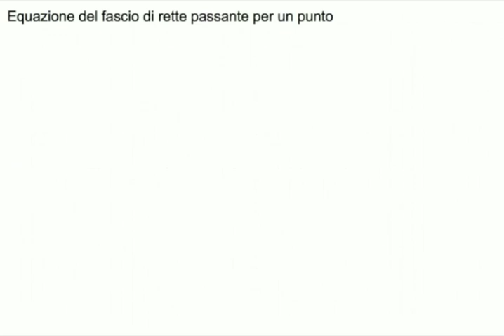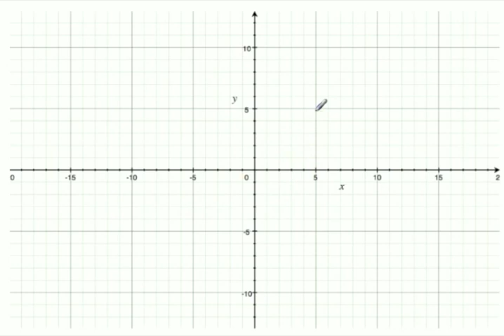Fascio di rette centrato in un punto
Lezione sul fascio di rette centrato in un punto A. Spiegazioni ed esempi.